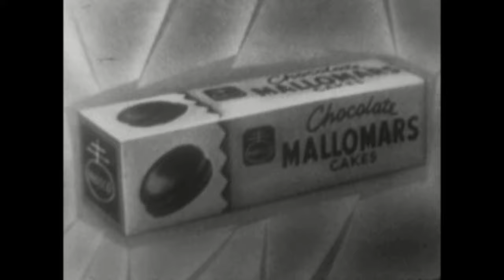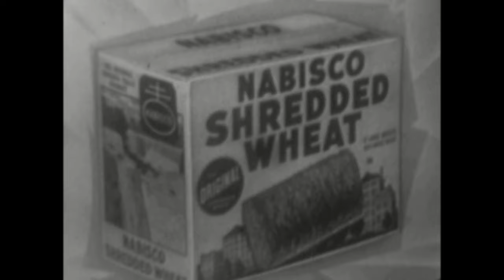Kukla, Fran and Ollie - Dorothy Collins - January 22, 1952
Ollie is down since he missed Dorothy Collins when they were in NYC. She surprises him and sings “Mountain High, Valley Low” (Bernie Hanighen, Raymond Scott) and talks about the "Your Hit Parade" cast.  She gets roses from Fran, and Ollie sings “Oops” (Harry Warren, Johnny Mercer).